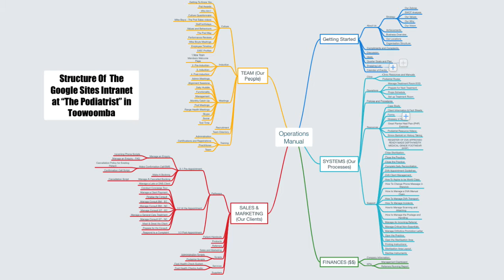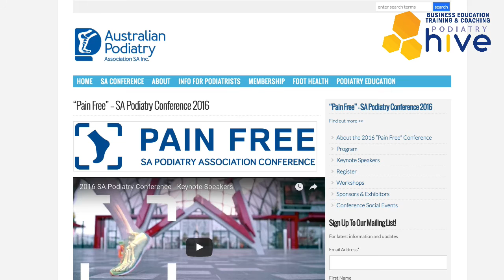Podiatry Hive Membership Update - June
- Podiatry Hive members update for June 2016.
• Financial business education theme
• Google site podiatry business operations manual
• Podiatry Mastermind presentations in June